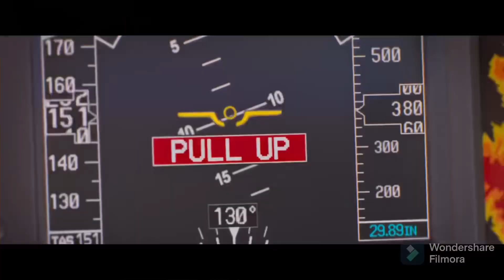My ranking of the mission impossible movies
This is my ranking of all mission impossible movies.

@LukeTruscott7 is my twitter

@latjxx2aa8 is my instagram and snapchat